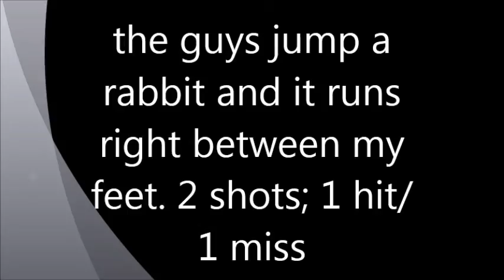Rabbit Hunt 12-18-2012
Dec. 18th. Rabbit Hunting with Tyler Morgan, Tyler Anderson, and Jeremiah Clark. the rabbit that went between my feet got about 10 ft. away when i shot it the first time. the second shot was a miss. it took the dogs about 300 yards out before it found a hole.